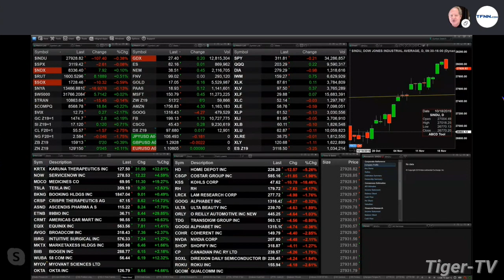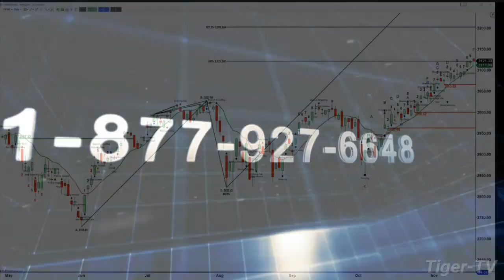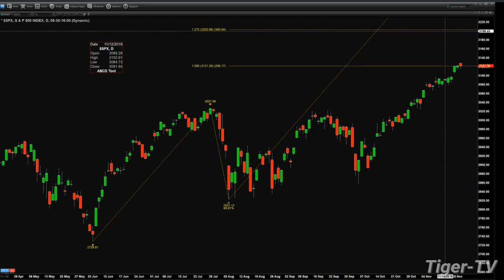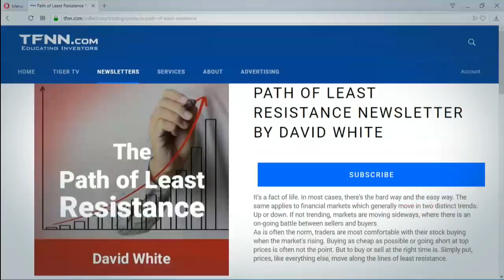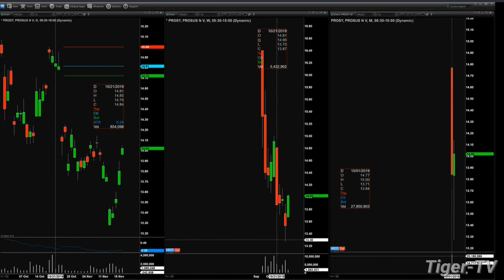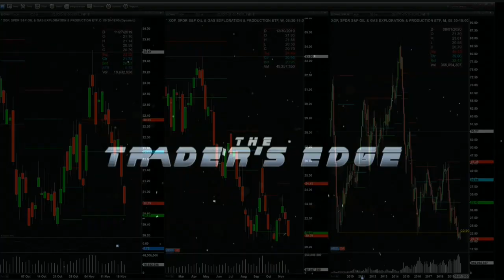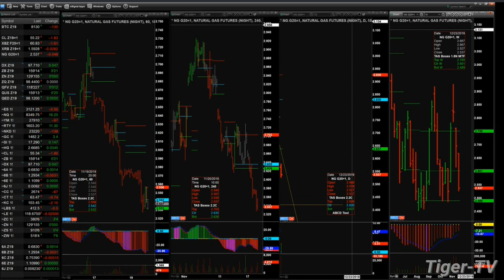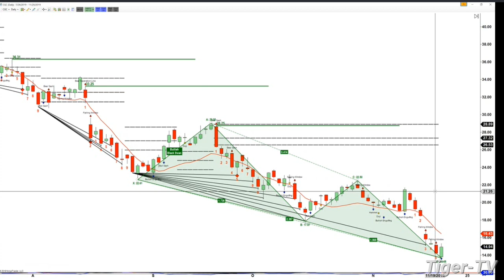November 19th, The Trader's Edge with Steve Rhodes on TFNN - 2019